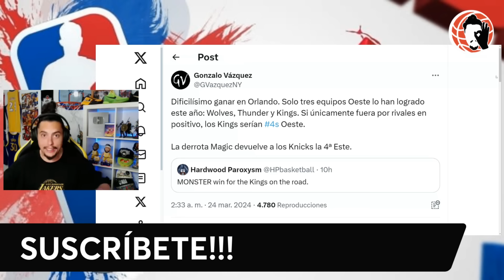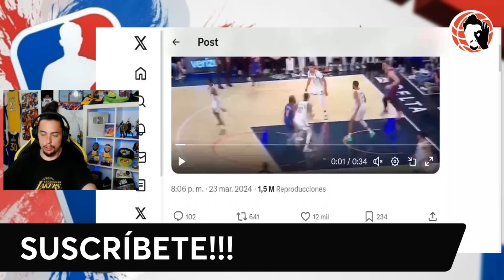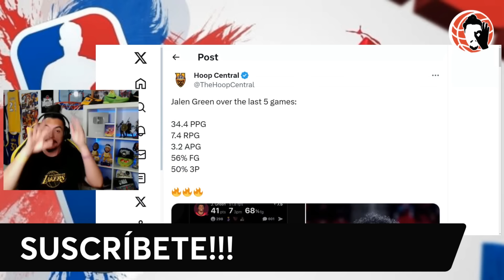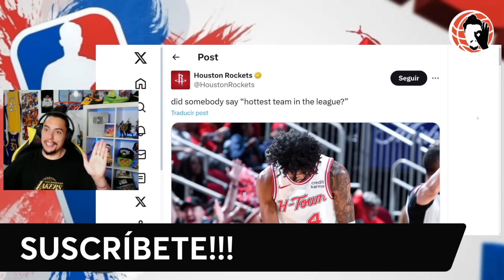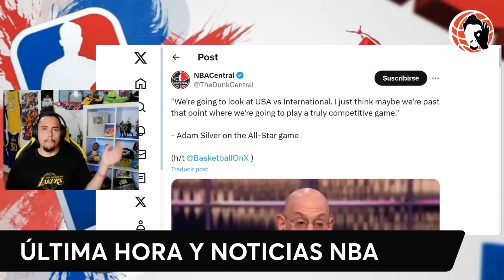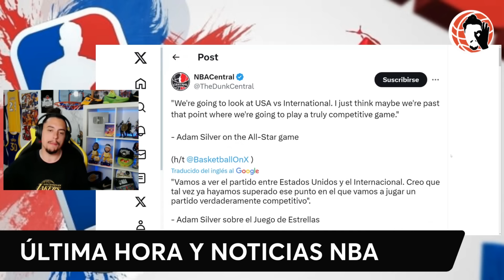🚨 PELIGRO TOTAL!!!! 😱 POR FIN ALL STAR ASÍ!!! ¿ FUNCIONARÁ?💥 LAKERS, WARRIORS, JALEN GREEN 🚨 NBA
MERCADO NBA!!!